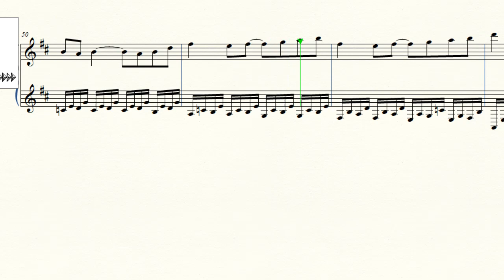New Project - Harp Sonatine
I'm free now! University entrance examination is ended, and now I can experiment with many kinds of music!

+ I'm thinking of using the harmonys under experiment in this new work. So, when this work is completed, it can be quite different from now. There will be a lot of modifications to it.